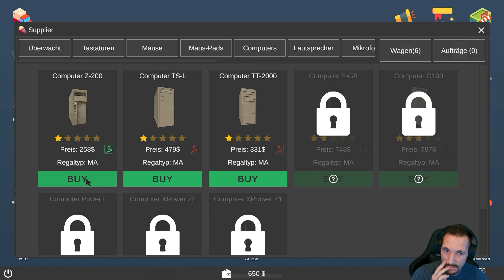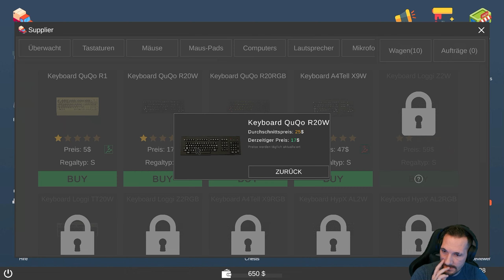Gamer Shop Simulator 💻 Wir bieten nur Schrott an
Also noch gibt es in unserem laden nur Schrott aber bald wird es besser

➥ Video Liken 😁
➥ Video Teilen 😁